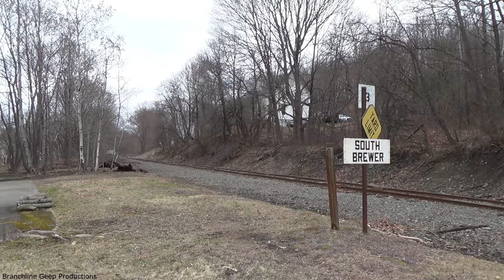Guilford Wide Cab Leads the Dirt Train to Orrington -4/6/21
On April 6, 2021, I headed out to see OT-1 take empty dirt cars to Orrington with the info that they had a Guilford wide cab on point. It is always interesting to see these units since they stand out against the blue dip most common on the wide cabs, and 514 has exposed class lights and a nice K3L. Just before departing Bangor, they dropped 8 empty dirt cars on the branch just past the Calais Junction switch before taking the 11 remaining empties down the old Bucksport Branch to Orrington. I hope you enjoy these shots of the OT-1.